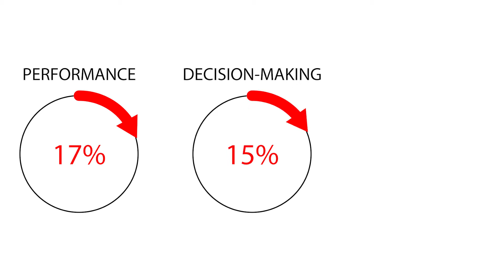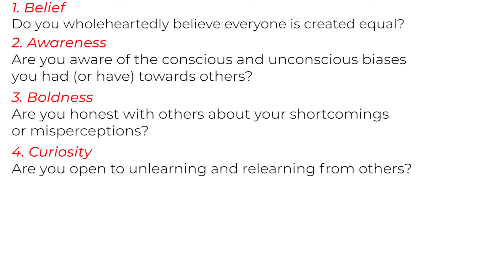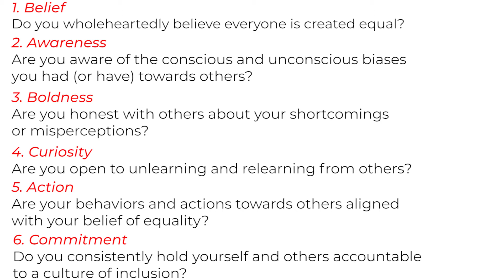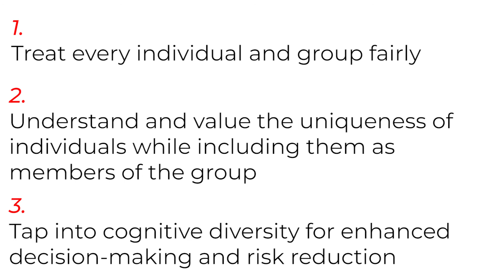How to Be an Inclusive Leader in 6 Steps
Here's how to be an inclusive leader in six steps.

MORE FROM RYAN
-The Generation Z Guide: The Complete Manual to Understand, Recruit and Lead the Next Generation
-The Millennial Manual: The Complete How-To Guide to Manage, Develop, and Engage Millennials: Work

ABOUT RYAN
Ryan Jenkins is an internationally-recognized Generation Z and Millennial keynote speaker, and author on the topics of leadership, generational differences, and the future of work. He is the co-founder of Sync Learning Experiences which creates lasting learning experiences for companies' #1 asset, their people. Ryan’s clients include Coca-Cola, Salesforce, John Deere, Delta Air Lines, Wells Fargo, and many more.

VIDEO TRANSCRIPT
In this video, you’ll learn six steps to become an inclusive leader and the three behaviors you must demonstrate.

Leaders who create an inclusive culture for their teams see performance increased by 17 percent, decision-making quality boosted by 20 percent, and collaboration enhanced by 29 percent.

Teams of inclusive leaders perform better.

While more and more leaders are aware of the benefits of having a diverse and inclusive culture, many don’t know how to be an inclusive leader. As a speaker on generational workplace diversity, I experience first hand the challenges leaders have grasping inclusive leadership.

In my recent video, 6 Reasons to Be an Inclusive Leader, I highlight growing trends that are driving the need for inclusive leadership. Inclusion is a new capability that leaders must fold into the other timeless leadership capabilities such as influencing, effective communication, vision casting, team building, etc.

Inclusive leaders not only embrace, value, and provide a sense of belonging to individuals, but they leverage individual differences as a competitive advantage.

In order for leaders to equip themselves with an inclusive capability, there are six questions that must be answered with a virtuous and resounding, “yes."

Here are 6 Steps to Become an Inclusive Leader

1. Belief
· Do you wholeheartedly believe everyone is created equal?
2. Awareness
· Are you aware of the conscious and unconscious biases you had (or have) towards others?
3. Boldness
· Are you honest with others about your shortcomings or misperceptions?
4. Curiosity
· Are you open to unlearning and relearning from others?
5. Action
· Are your behaviors and actions towards others aligned with your belief of equality?
6. Commitment
· Do you consistently hold yourself and others accountable to a culture of inclusion?

Inclusive behavior trumps inclusive programs. Sixty-nine percent of workers value working for an organization that demonstrates inclusive behaviors but inconsistent inclusion programs—as opposed to high-quality inclusion programming but inconsistent inclusive behaviors. In order to create and sustain a culture of inclusion, leaders must behave inclusively.

More specifically, employees feel included at work when they are…
· Treated fairly
· Appreciated for uniqueness
· Provided a sense of belonging
· Given decision-making voice

As a result, inclusive leaders should demonstrate these three daily behaviors...

1. Treat every individual and group fairly

2. Understand and value the uniqueness of individuals while including them as members of the group

3. Tap into cognitive diversity for enhanced decision-making and risk reduction

Leaders who embrace diversity and inclusion will find themselves properly equipped to thrive in today’s increasingly diverse 21st-century workplace and marketplace.